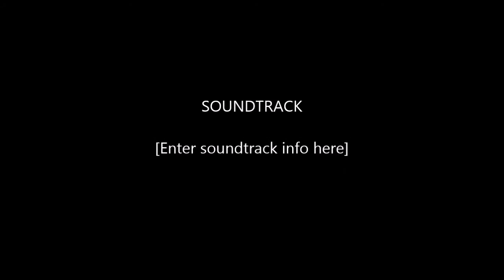Proactive+ Review by Horseshoes & Hand Grenades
My experience with Proactive+ after about a month of use.